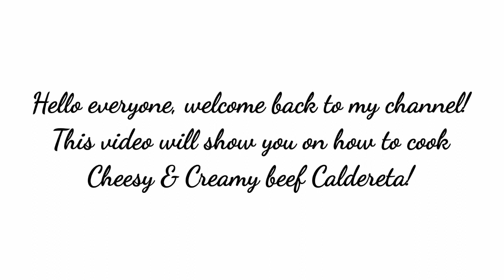CHEESY & CREAMY BEEF CALDERETA | WITH PEANUT BUTTER & ALL PURPOSE CREAM | FILIPINO DISH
INGREDIENTS:

1KG BEEF CALDERETA CUTS ( BOILED)
4 PCS. POTATOES CUT INTO CUBES
2 MED. CARROTS CUT INTO CUBES
1 BIG RED AND BIG GREEN BELL PEPPER
200G TOMATO SAUCE
1 SMALL CAN GREEN PEAS
1 MEDIUM ONION MINCED
6 CLOVES OF GARLIC MINCED
1 CINNAMON STICK
1 PACK GINISA MIX
2 TBSPS FISH SAUCE
2 TBSPS TOMATO PASTE
2 TBSPS PEANUT BUTTER
2 TBSPS LIVER SPREAD
3 TBSPS ALL PURPOSE CREAM
2 TBSPS GRATED CHEESE